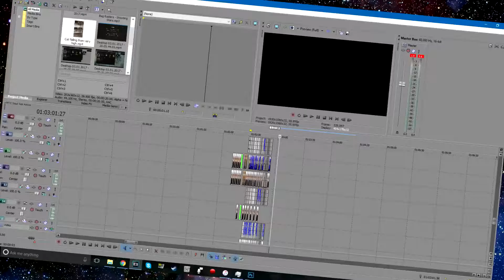A FAILED MEME - PURELY FOR THE BANTS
I upload when I can - usually: Monday, Wednesday, Thursday or Friday!!

Legendxtoli Central website!!